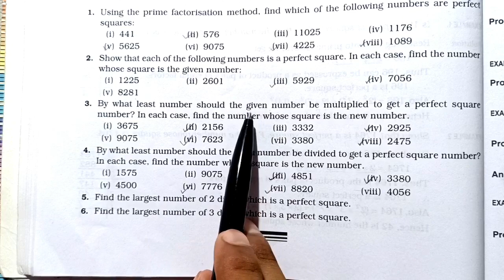Squares and Square roots | Class 8 Exercise 3A Question 3 | Rs Aggarwal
Class - 8
Chapter - 3 - Square and Square roots
Exercise - 3A
Question - 3